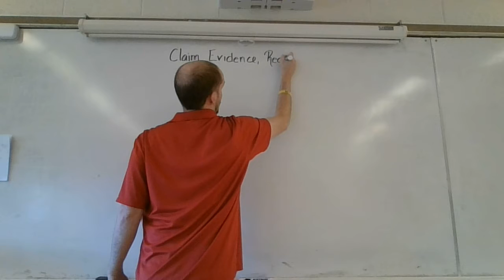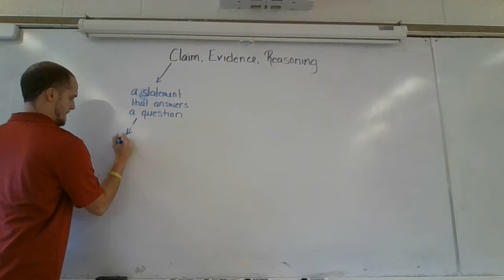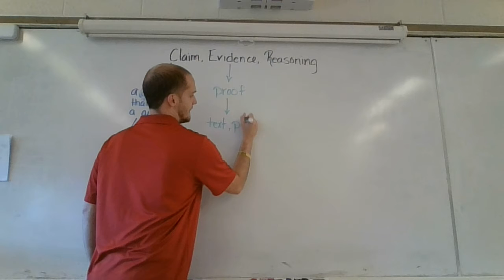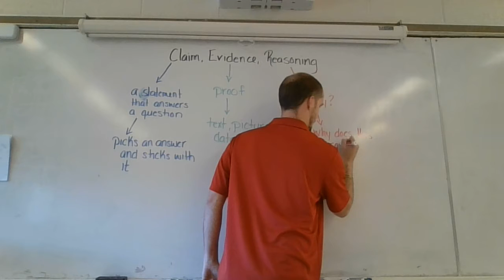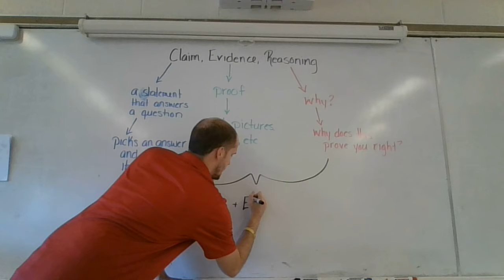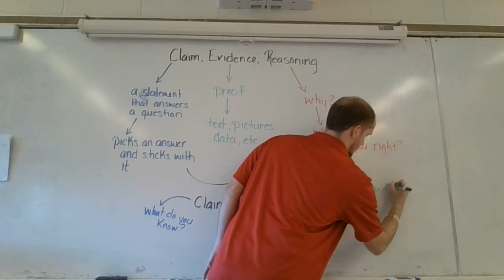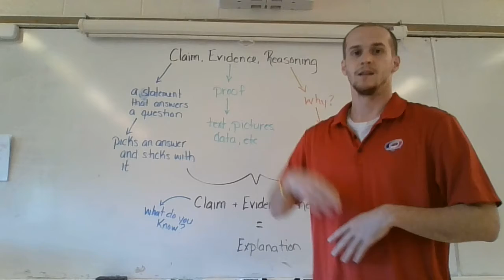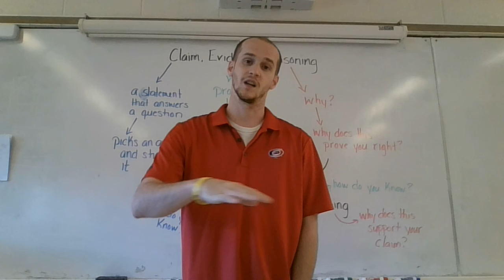Claim, Evidence, Reasoning